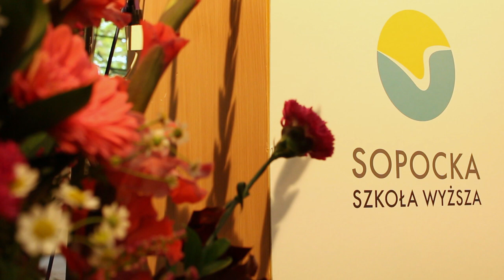Jubileuszowa Inauguracja 2019/2020 Sopockiej Szkoły Wyższej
Uroczysta Inauguracja Roku Akademickiego 2019/2020 Sopockiej Szkoły Wyższej